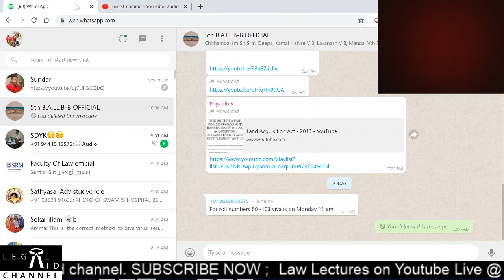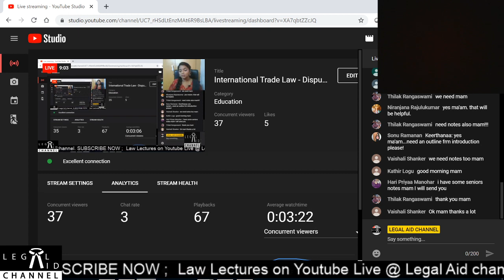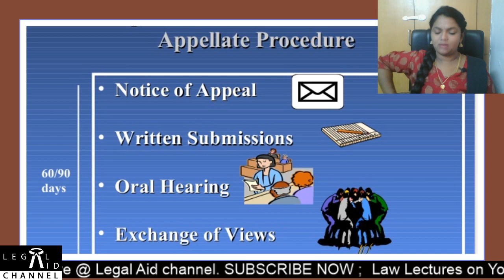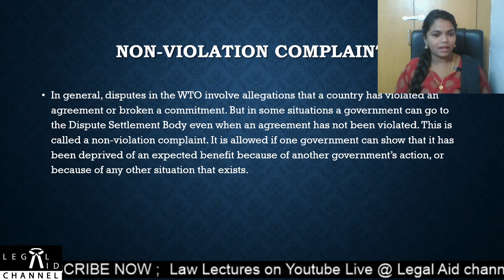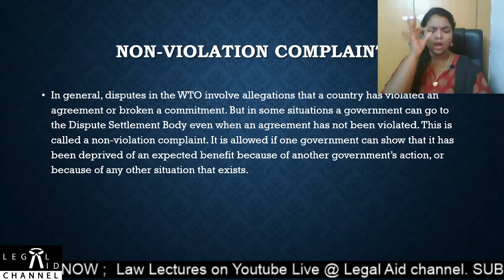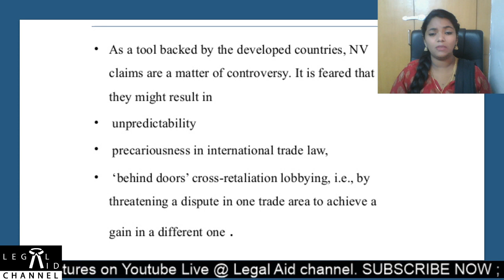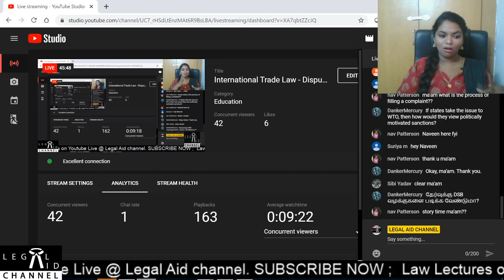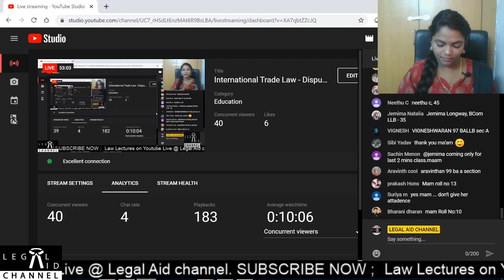International Trade Law - Dispute Resolution - session 3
This Video is a Youtube Live session for my class students BA LLB /B.COM with Attendance session - SRM university.

International trade law subject

I am sharing My legal knowledge to education you to get more idea about Law and its causes.

We are using this YouTube platform as a great opportunity to educate and share the legal knowledge to our audiences.

This channel will have the content of Law related video as Indian constitution of law and legal first aid counselling video and FAQs of Legal doubts